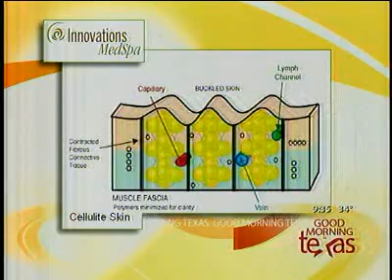Why do women get Cellulite? Dr. Johnson explains why and what can be done to fix it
PASTE 600 WORD TRANSCRIPT HERE

LOSE AN INCH IN ONE HOUR

IS YOUR BODY SUMMER READY?

Innovations Medical
Innovations Stem Cell Center